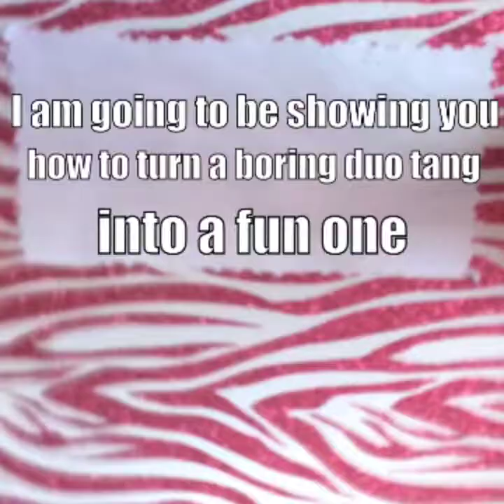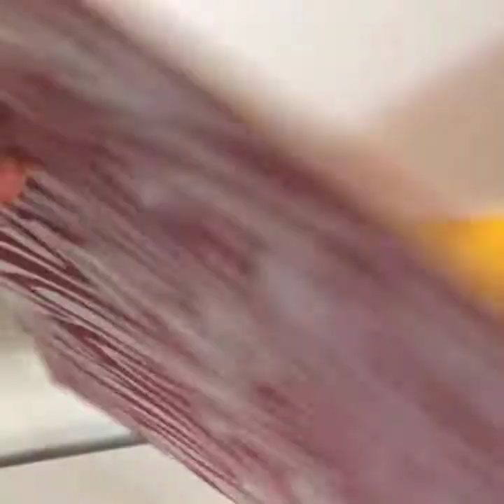How to turn a boring duo tang into a fun one